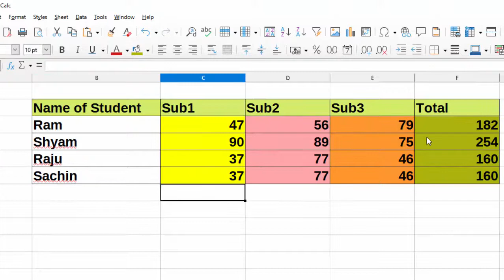Clear all formattings in Libre calc@COMPUTEREXCELSOLUTION